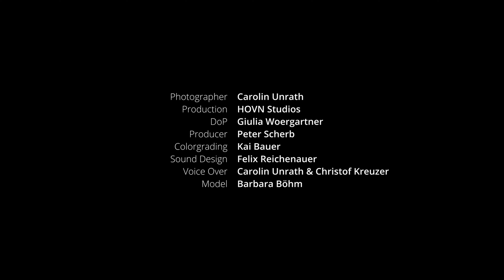FUJIFILM | Carolin Unrath x FUJIFILM GFX100S II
Die leidenschaftliche Werbefotografin Carolin Unrath nimmt uns auf ein aufregendes Outdoor-Shooting mit und zeigt uns, wie sie Inspiration aus ihren Abenteuern schöpft und diese in ihre Fotografie einfließen lässt. Von actiongeladenen Szenen bis zu ruhigen Momenten – die FUJIFILM GFX100S II fängt die Momente authentisch ein und überzeugt selbst unter schwierigsten Bedingungen.

Mehr zu unserem FUJIFILM X und GFX System findet ihr